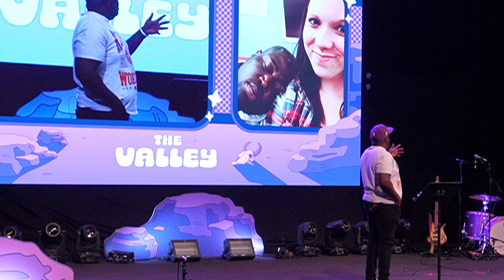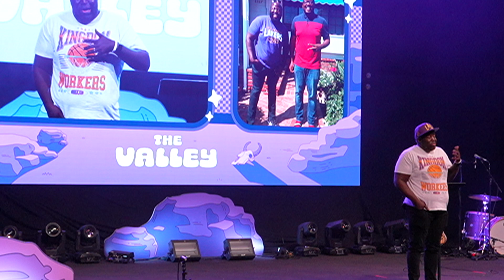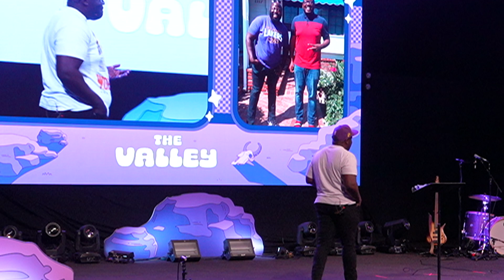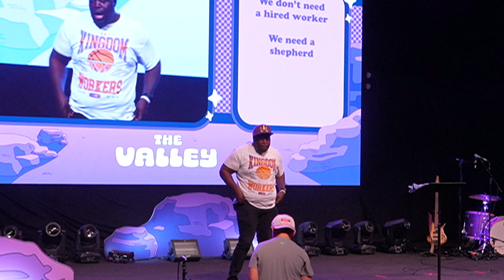MIX OH1 Day 2PM Joe Canady